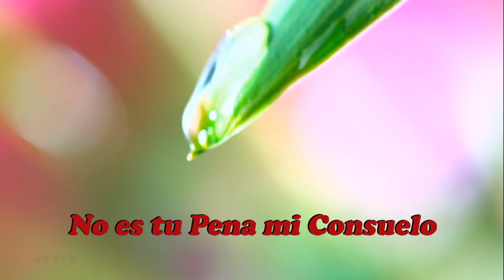No es tu pena mi consuelo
Cancion de Luis Queimada sobre textos de Carlos Villarrubia interpretada por la Diva de Pontevedra, Doña Angeles Ruibal.